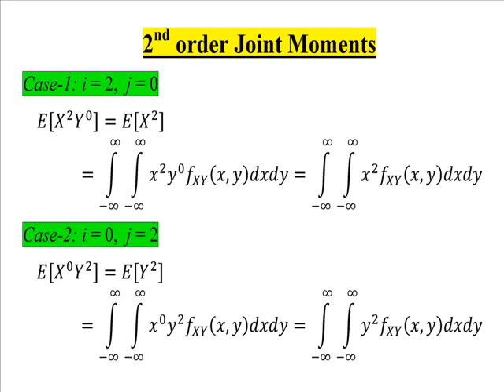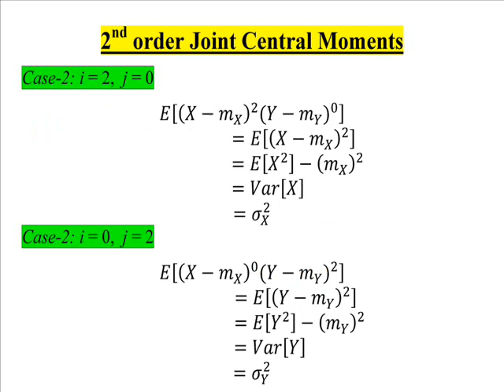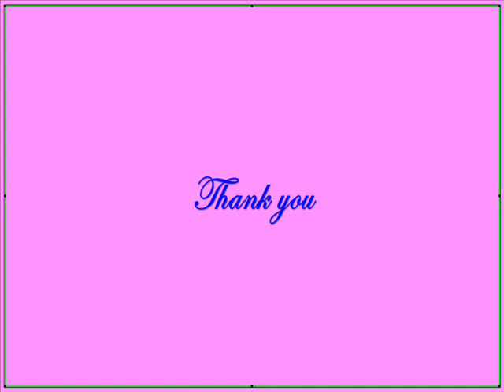RVSP | Lec-30 | Example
This video presents an example of computing different statistical averages of two random variables.